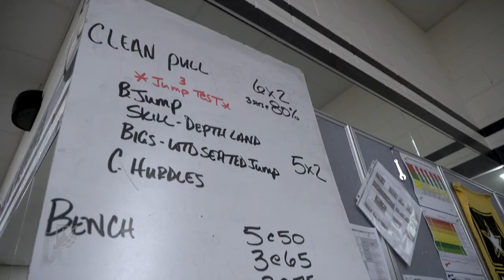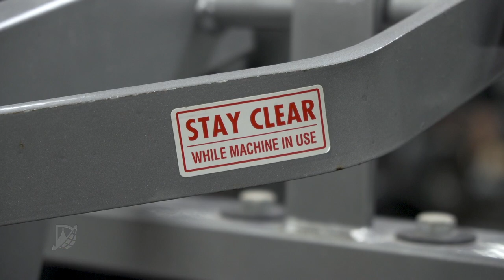Board Spotlight - Kyle Kesse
The Guyer High School Wildcats are known for being southsidestrong. Coach Kyle Keese is the main reason for that reputation. He gives all he has everyday and the results stay with the kids at Guyer for a lifetime.